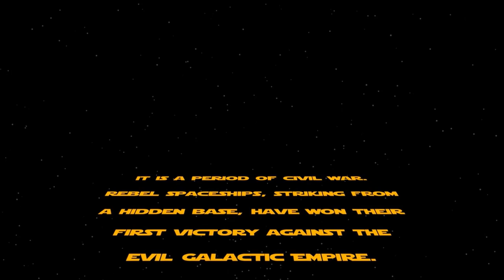| Minecraft | Star Wars Mod: E1 - Rebel Distress!!!